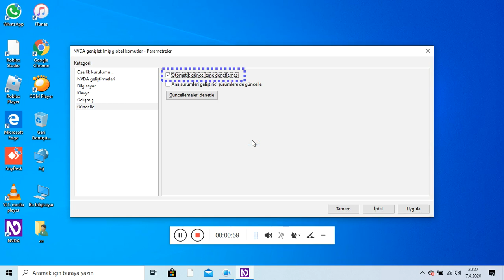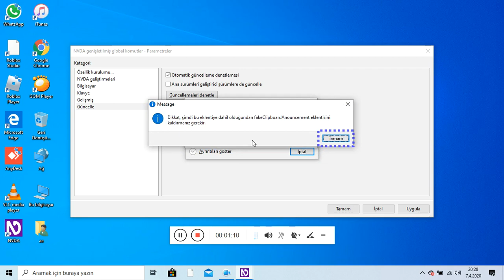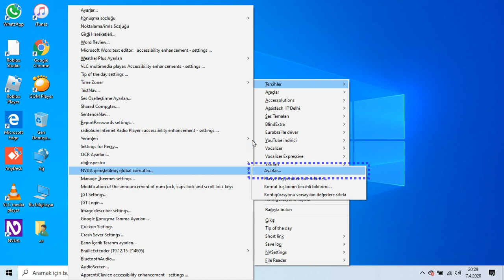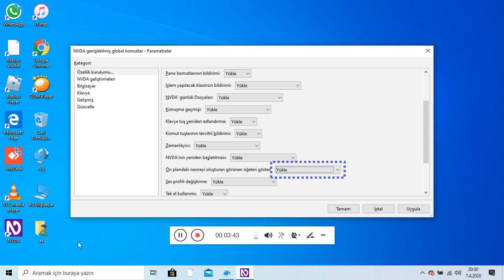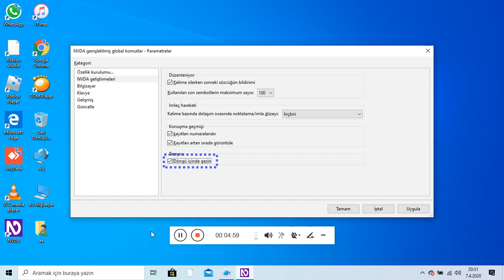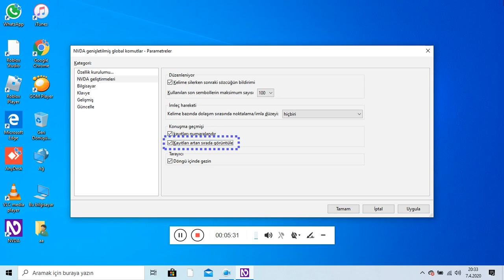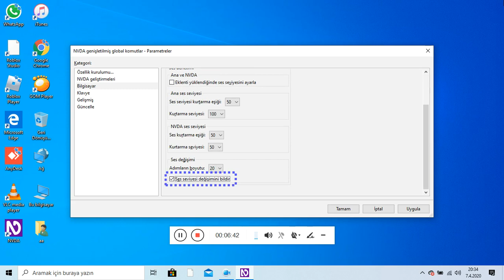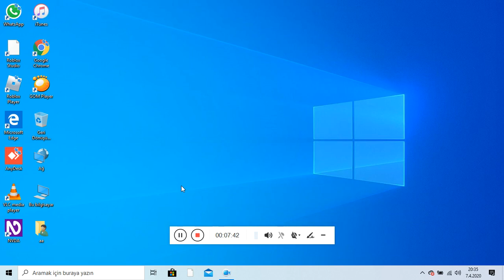NVDA Genişletilmiş Global Komutlar Eklentisi - Yeni Sürüm Güncellemesi